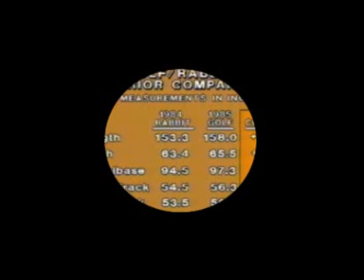NAYYBA - No Science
Raw, jacking, effectively oldschool-styled House - Highly Recommended!